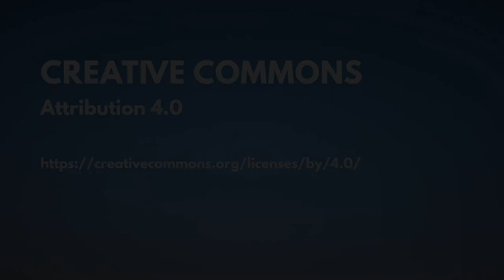Begrüßung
Dorothee Bär